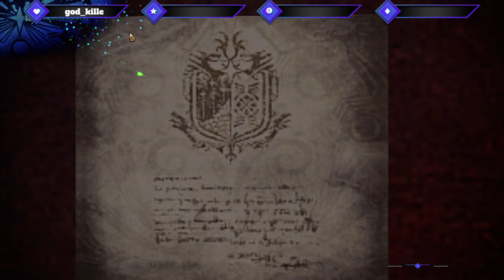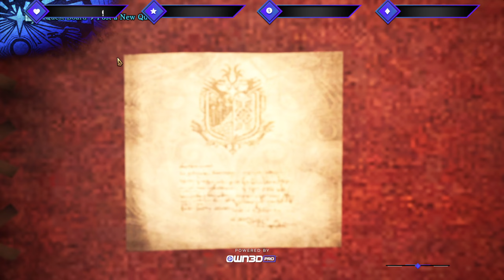[EN] Blind Intro Into Monster Hunter! I'm An Absolute Noobie!!! With Sirdeadeye345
If you want to see the live stream (weeks in advance) then please go to my twitch, where I stream at 8:30pm GMT every Monday, Tuesday, Friday, and Saturday. I'll post a tweet 10mins before I start the live-stream so you will have been warned in advance.